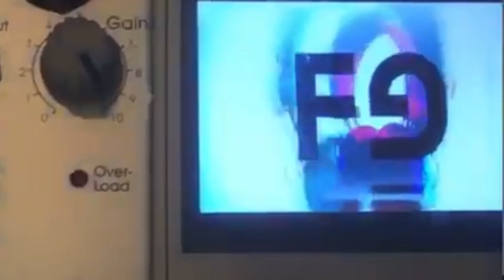My Eurorack Track called “Bristol Palin” . . By The Falling Girl